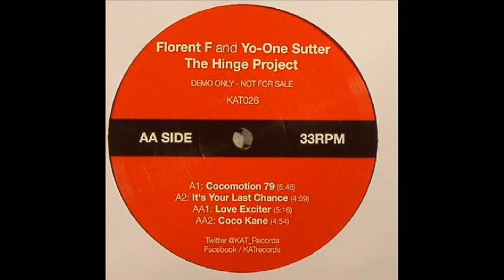Florent F & Yo One Sutter - Love Exciter (The Hinge Project)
Florent F & Yo One Sutter - Love Exciter : Label - Kat : Released - 19th August 2015 : BUY